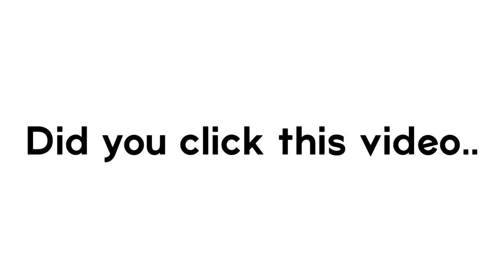You have 1 second to click on this video!